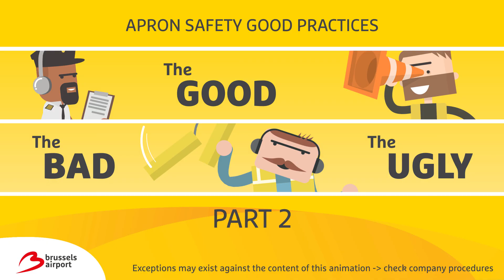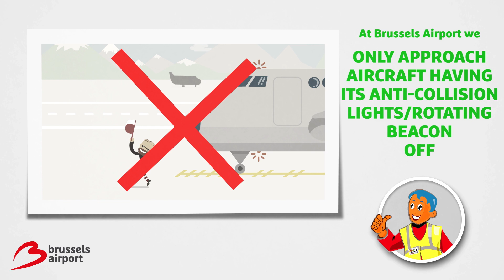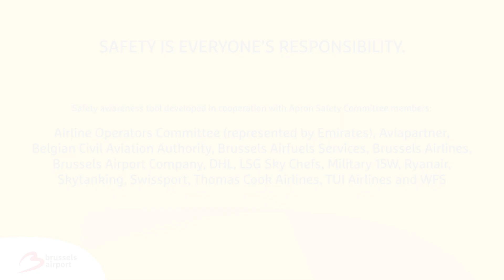Apron safety good practices: part 2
At breackneck airport, there's a total disrespect for safe procedures and safety airside. At Brussels Airport, we do things differently.